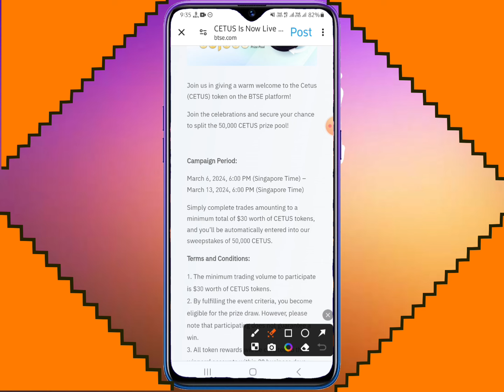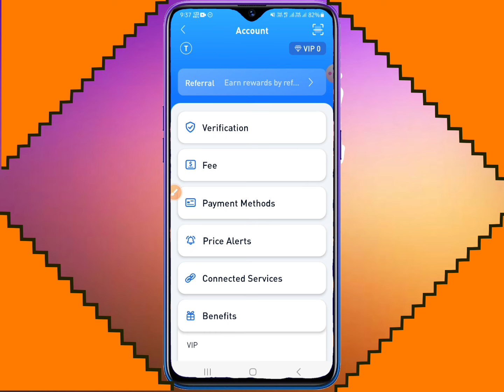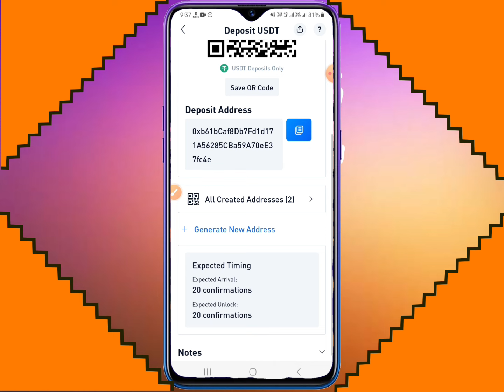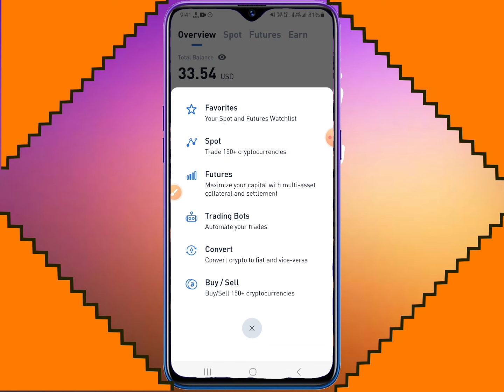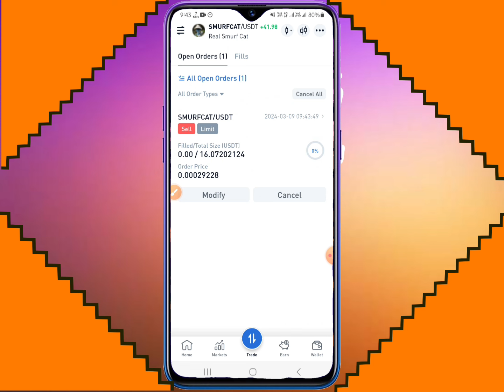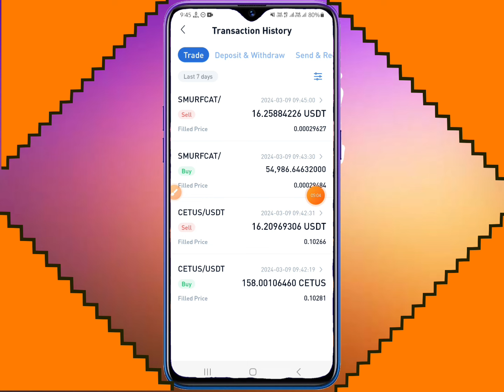8$ Per Account || New Airdrop Instant Withdraw || New Exchange Offer|| Veryfid AirDrop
8$ Per Account || New Airdrop Instant Withdraw || New Exchange Offer|| Veryfid AirDrop